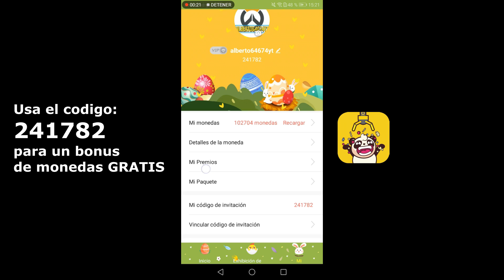Medieval Trader Simulator | Review En Español!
En Este Video Pueden Ver Una Review De Este Juego medieval trader simulator :D